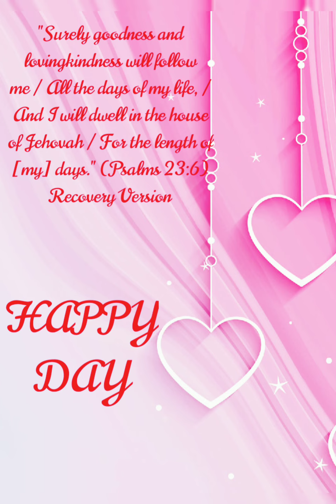#⚘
# CONCENTRATE THE WORD OF GOD FOR HAPPY 💐
# HAPPY HAPPY DAY 🥰 💐